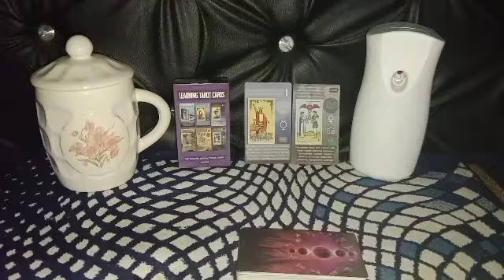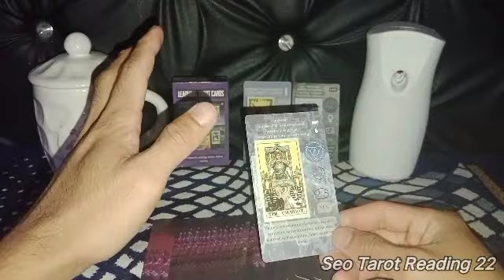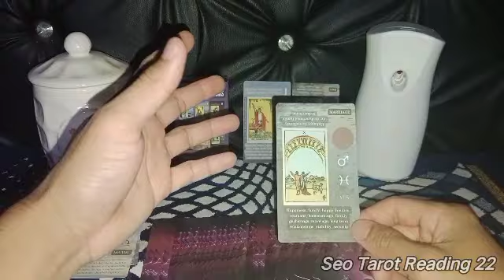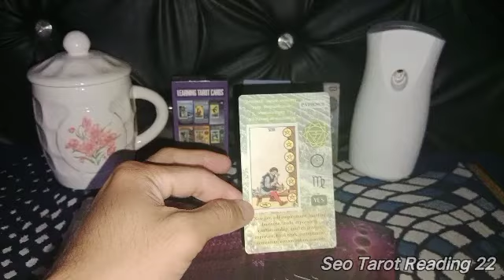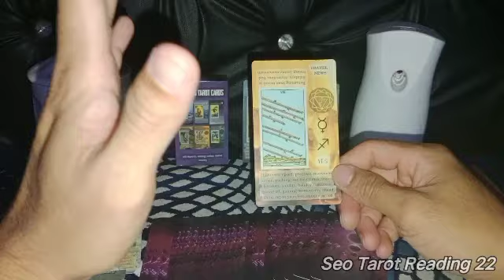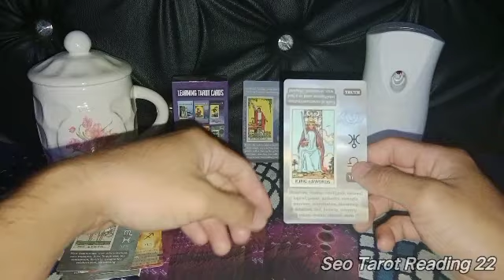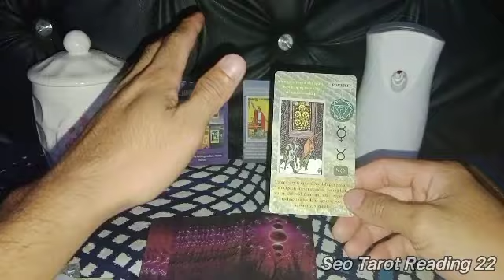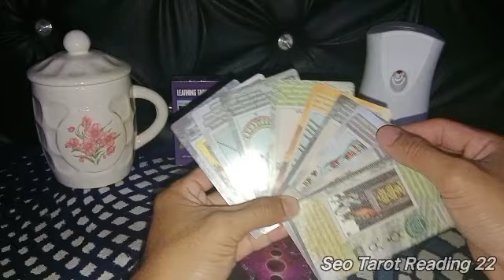Aquarius ♒ Cukup hebat Sosok dari Langit Mengangkat derajat keuangan kamu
Ramalan Zodiak Aquarius Hari Ini November Di Bulan 2023

Hallo Semuanya, Perkenalkan aku Vhal.

Ini Semua Bersifat Pencerahan Semata Serta Memotivasi Kehidupan dan Memberikan Saran Serta Masukan Yang Lebih Bersemangat di Dalam Kehidupan.
Disini Juga Yang akan membahas semua tentang tarot dan juga ramalan-ramalan yang lainnya termasuk Zodiak, General Readiang, dan juga Prediksi Serta Ramalan Lainnya Secara Lengkap.

Salam Team :
Seo Tarot Reading 22